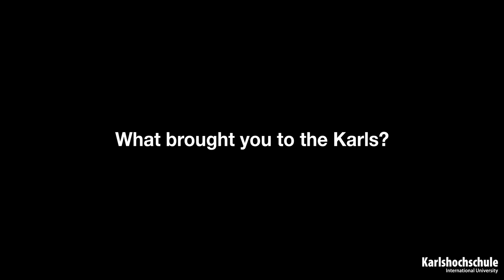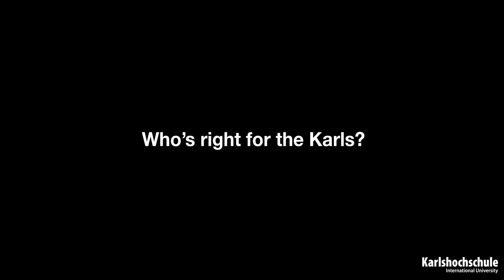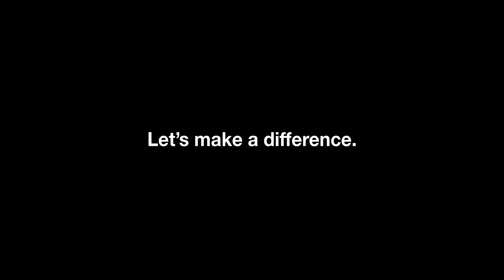Students about the Karlshochschule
In this video, students talk about what it is like to do a bachelor's or master's degree at the Karlshochschule.

Get to know our international University in our Digital Open House Events “Karls 360°” - for more information please follow the